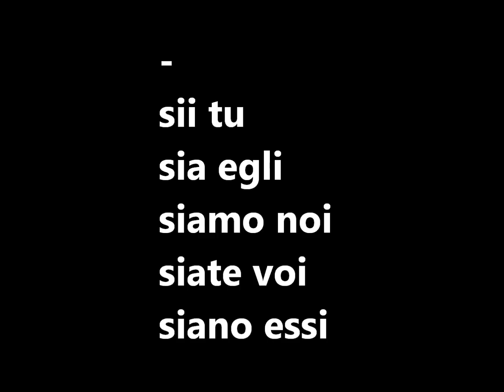Lezioni di italiano: imperativo verbo essere